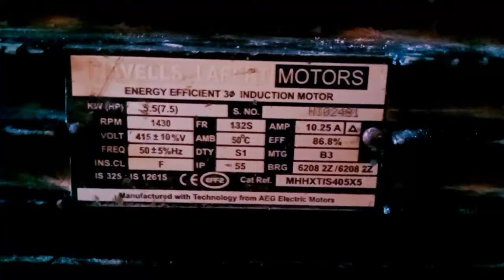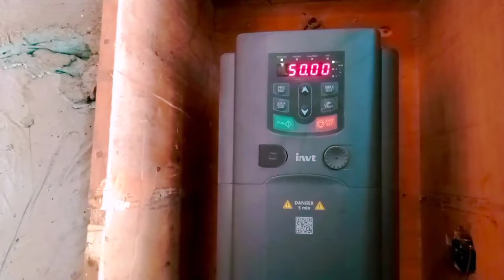kaun sa motor leni chahie 960 RPM ya FIR 1440 RPM||motor Lene se pahle is video ko jarur dekhen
नमस्कार दोस्तों सत्यम सोलर आटा चक्की यूट्यूब चैनल पर आप सबों का स्वागत है ऐसे ही और वीडियो देखने के लिए हमारे चैनल को लाइक शेयर और कमेंट एंड सब्सक्राइब करना ना भूले धन्यवाद दोस्तों

atta chakki

aata chakki
solar motor
aata chakki mill